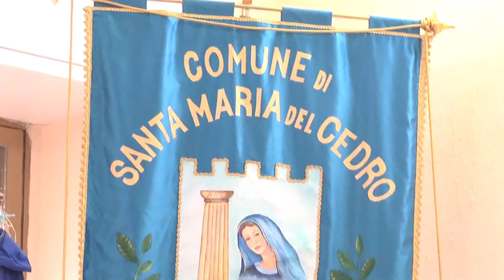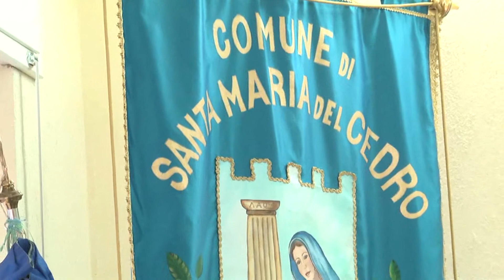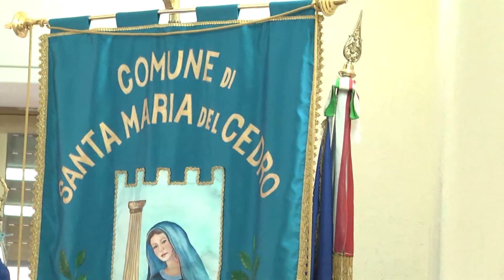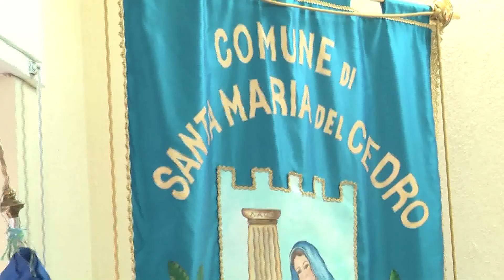Due anni da sindaco, intevista integrale con Vetere